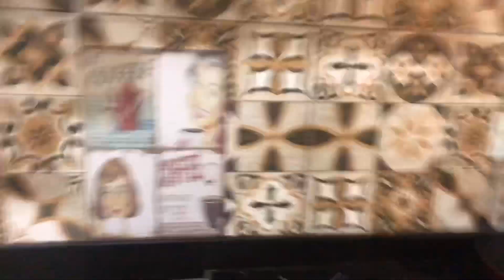VITAMINA C GROWTH EFERVESCENTE DE 1000 MG COM ZINCO TESTAMOS E EXPERIMENTAMOS AO VIVO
Nesse vídeo vamos falar o que é e vamos experimentar ao vivo a vitamina c efervescente da GROWTH de 1000mg com Zinco.

Quer comprar essa incrível vitamina c direto da Fábrica da GROWTH:
🚨PARA COMPRAR OS NOSSOS E-BOOKS e TER CUPOM DESCONTO PARA SUPLEMENTOS:
➡️ E-BOOK Emagrecer Certo em 30 Dias (Para Emagrecer de 3 a 10 Kg).
➡️ E-BOOK Ganhar Peso Certo em 30 Dias (Para Engordar de 3 a 10 Kg).
➡️ E-BOOK Ganhar Músculos Certo em 30 Dias (Para Ganhar de 3 a 7 Kg de massa magra).
➡️ Para comprar os Melhores Suplementos Brasileiros Direto da Fábrica:
➡️Para comprar os Melhores Suplementos Importados Originais direto dos Estados Unidos:
😍 Ganhe de 40 a 149 reais por livro vendido.🥰 ✅✅Comprar Suplementos com Desconto:✅ ✅